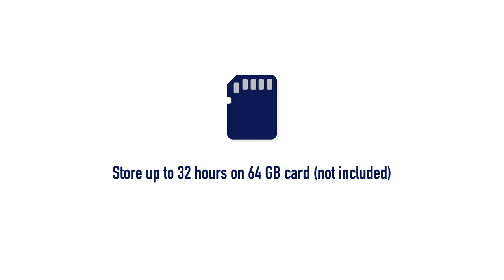Water Bottle Hidden Camera from GadgetsAndGear.com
TECHNICAL SPECS

Video Resolution: 1280 x 960 @ 30FPS
Recording Modes: Continuous and motion detection
Viewing Angle: 72º
Storage: External MicroSD Card*
Storage Consumption: 30min/GB
Battery Life: Up to 30 hours
No Audio*
Time/Date Stamp

THE WATER BOTTLE HIDDEN CAMERA IS MOTION ACTIVATED!

The pin hole on this camera is cleverly hidden behind the label along with the DVR. Nobody will think to examine your bottle closer. This item is compatible with up to 64 GB cards (NO SD Card Included). This allows you to store up to 32 hours of high resolution 1280 x 960 video at once. Now you can record anything no matter where you are, and not have to worry about anyone getting suspicious.

This spy camera's 30 hour battery life gives you all the time you need to record long events, like meetings or lectures. There’s no place this covert camera will look out of place! Best of all, it’s simple to use and comes with a remote control, allowing you to operate it from a distance! The footage can be viewed by plugging the SD card into your computer. It’s that easy!

TIME / DATE STAMP ON ALL VIDEO FOR PINPOINT EVIDENCE

If you are attempting to capture incriminating footage that you want to use against somebody in a court of law; the footage must have time and date stamps. Lucky for you, this camera marks all recorded footage with just that; making everything you record usable evidence in your favor.

EASILY WATCH VIDEO PLAYBACK ON ANY COMPUTER OR TV

When you want to watch the playback of your footage, you can do it one of two ways. The first way is for your computer; simply remove the SD card from you camera and insert it into your computer using the included SD card reader. The second way to view your recordings is to plug the camera into your television with the video out cables.

FEATURES AND BENEFITS:

Free Lifetime Tech Support - If you have any questions or need any help at all, we offer free lifetime tech support with this device.
Easy to Set-up and Use - This camera has been thoroughly tested and is voted very easy to setup and operate for anyone.
User Adjustable Settings - Adjust your camera’s settings to match your exact needs! It’s simple to setup and control!
High-Res Color Video - If you’re looking for the absolute clearest picture, this camera records gorgeous color video in high resolution.
One Year Warranty - Don't you worry about a thing! This product is covered by a full one year manufacturer’s warranty!
INCLUDES

1 x BB3BottleCam
1 x Remote Control
1 x USB Cable
1 x AC Adapter
1 x User Manual

COMPATIBLE WITH

Windows up to Windows 10
Mac